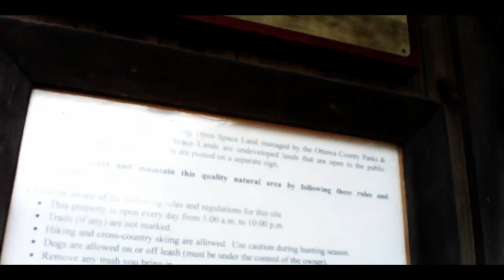HAUNTED JUBB BARN at Jubb Bayou